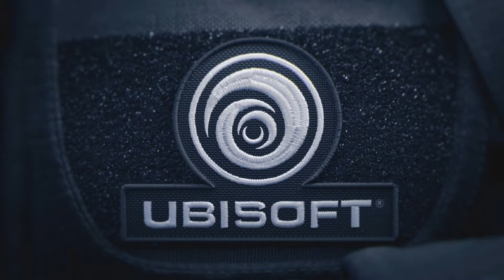Back2Siege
Might contain loud noises!